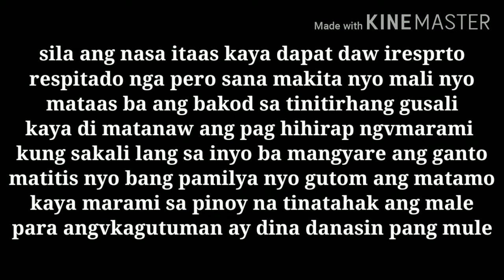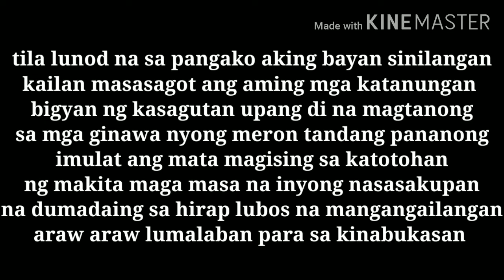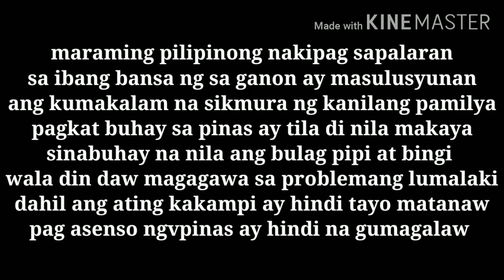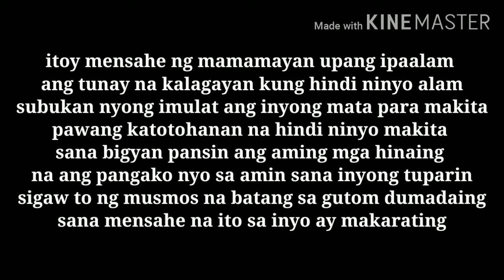MENSAHERO x FRITZHIE CRIME (official lyrics video)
audio mastered by fritzhie crime

beats by allrounda beat

# MENSAHERO
fritzhie crime